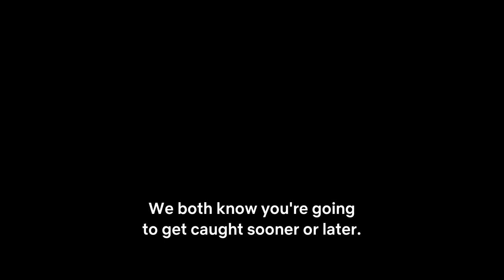THE UNLIKELY MURDERER Trailer 2 (2021) Thriller Series